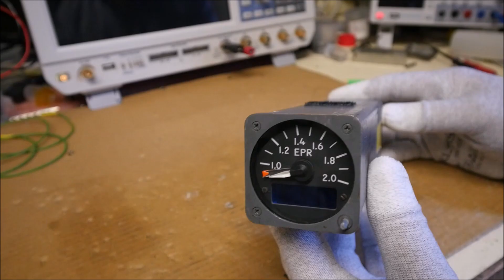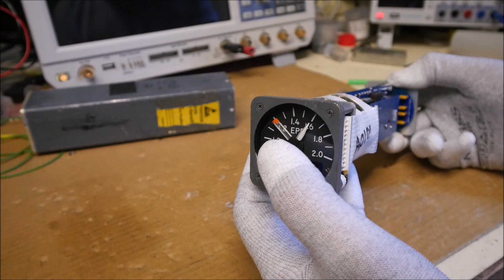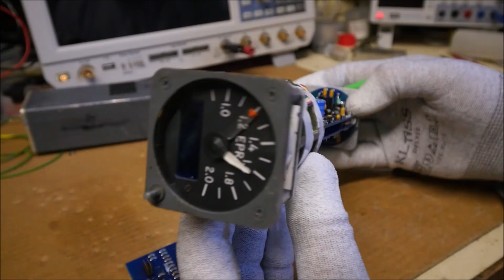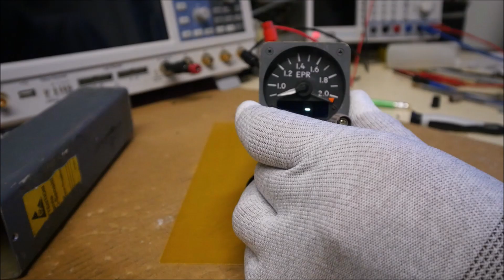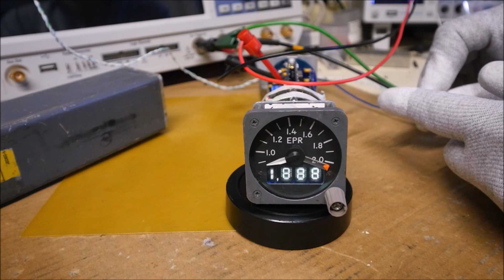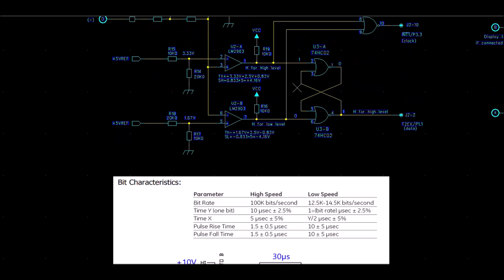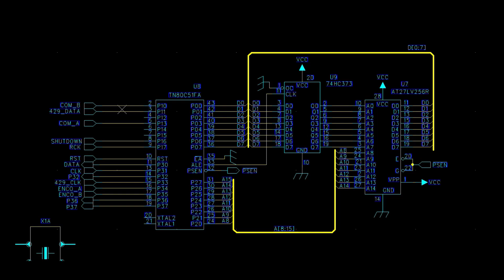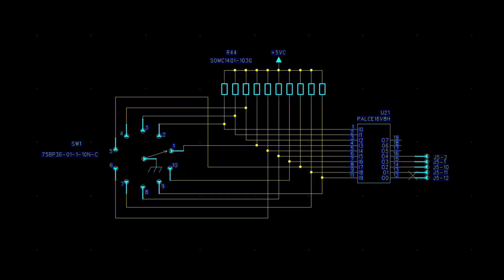LDM #375: Boeing 727 EPR Indicator - Part 1: Teardown and Reverse engineering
This video shows technical details of an aircraft instrument manufactured by Spirent in the 90's. This instrument is an EPR indicator, Engine Pressure Ratio. On this first episode there are two sections. The first one shows the internal construction. The second section shows the complete schematic diagram with explanations.
The second episode will show the code disassembly and I hope the complete test of this unit using an ARINC429 test generator.

00:00 - Intro
01:05 - Teardown
02:54 - Interface board
03:35 - MPU board
04:57 - Power supply and stepper motors driver board
06:43 - Display board
07:40 - Preliminary test
10:15 - Display test
Reverse engineering:
10:50 - MPU board
12:27 - ARINC429 Interface Board
15:50 - Luminosity control
17:39 - Power down detection
18:15 - Display board